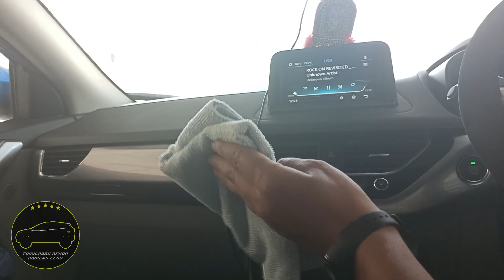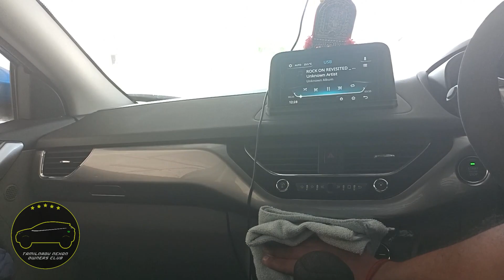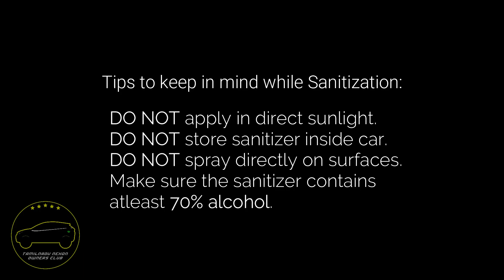DIY Car Sanitization for Tata Nexon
Amid this COVID-19 crisis, It is important to keep clean and safe from the virus. Thus here's a simple video on how to sanitize your car at home with least and effort and make sure your car is safe from infecting you and your family members.

Cheers,
Tamilnadu Nexon Owners Club

Video by : Bharath Ramaswamy
People who own a Tata Nexon and wants to join our club can join in the link given in the about section.